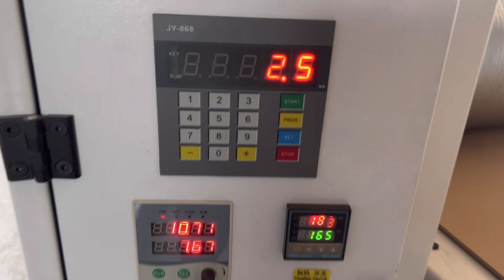Embossing machine for Plywood and MDF ，TENGLONG machinery 1300mm width single side.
1300mm width single-sided embossing machine
The video shows the embossing process of MDF.
Suitable for embossing plywood and density board.
There are also heavy embossing machines to choose from.